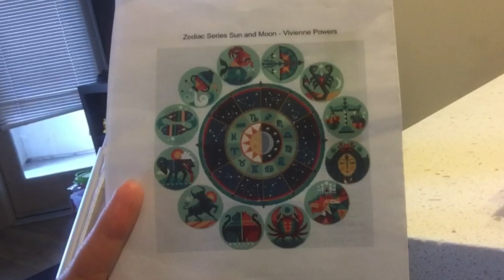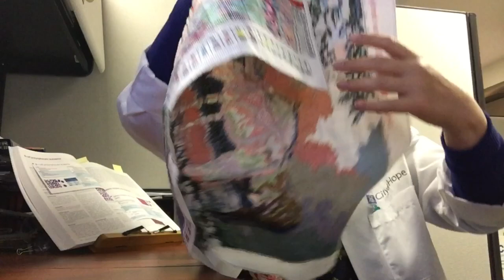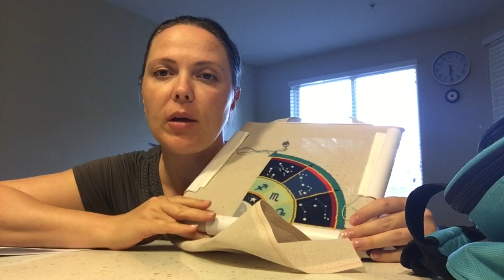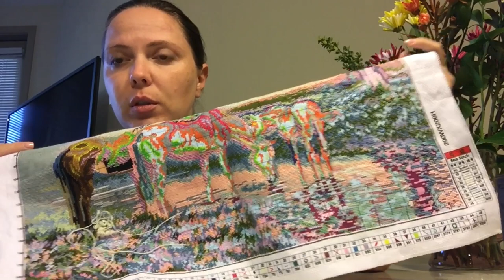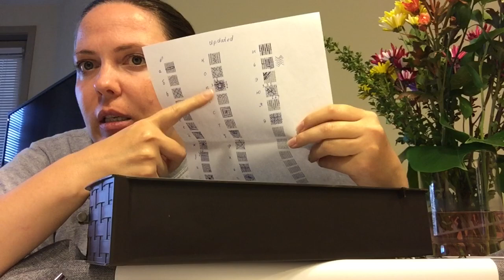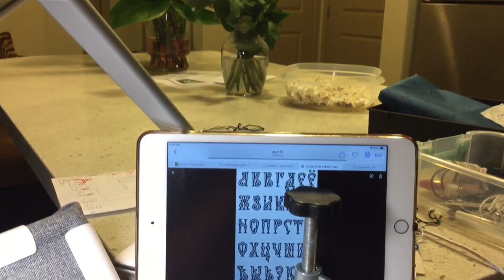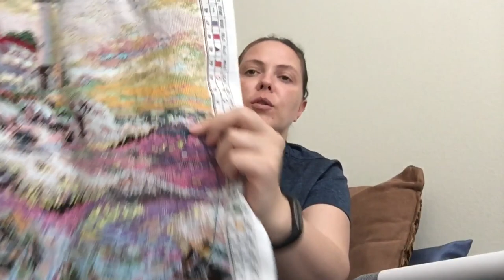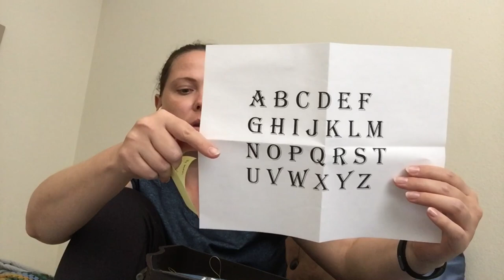Flosstube #3. My every day cross stitching. Sampler of my life "Mother's notes to my son". CS diary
Welcome to my stitching life!

My designs, no charts available:
   -   Mother's notes to her son

Samplers:
-Zodiac Celestial Sun and moon - Astrological Horoscope, by Vivsters

Joy Sunday kits:
-The lighthouse (Mayak)
-Horse Family (loshadi)

-CXC threads from Aliexpress, Store name: Decorative Arts
-Metal bookmark from Aliexpress
-Needles from Aliexpress
-Bamboo cotton yarn for knitting, that I use for cross stitching
-Plastic cable ties

1. This is for my project “Autumn Sampler, from Kooler Design Studio”, 26-28 count
2. This is for my project “Twisted Band Sampler, by Northern Expressions Needlework”, 30-29 count
3. This is for my project “Sampler Renaissance, by Anagram diffusion”, “SHOOTING STAR, CH0334, Blackwork Journey” and majority of my own designs, 20 count
4. This is for my own design “Mother noted to her son“ and “Christmas hardanger”, 32 count: